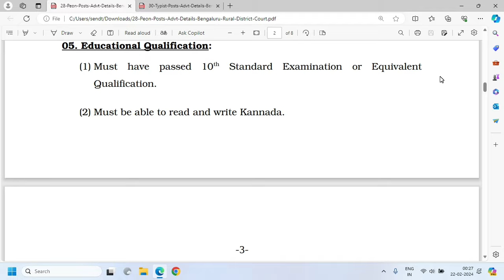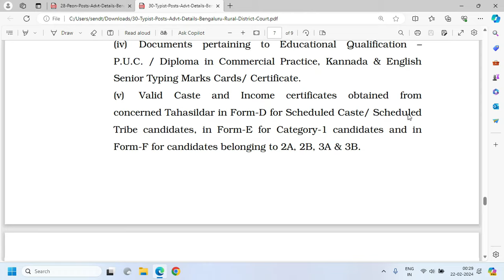District Court Recruitment 2024 | 58 Posts | 10th/PUC/Diploma | Bengaluru Rural District Court Job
court job vacancy 2024
bengaluru rural District Court Recruitment 2024
Karnataka jobs recruitment 2024
recruitment 2024
Bengalore Rural District Court peon recruitment
Typist govt jobs 2024
peon govt jobs 2024
court typist govt jobs 2024
Bangalore Rural Court Recruitment